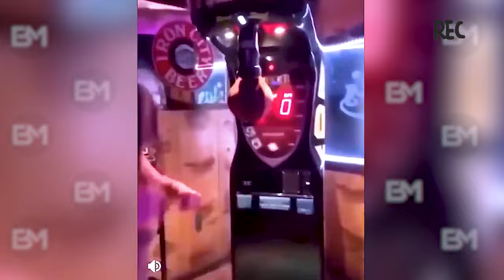TOTAL IDIOTS AT WORK #88 | Bad day at work | Fails of the week | Bmax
TOTAL IDIOTS AT WORK #39 | Bad day at work | Fails of the week